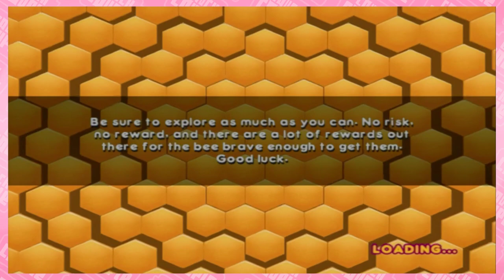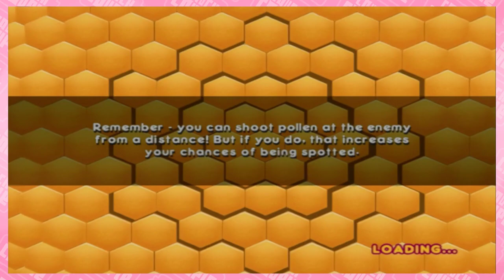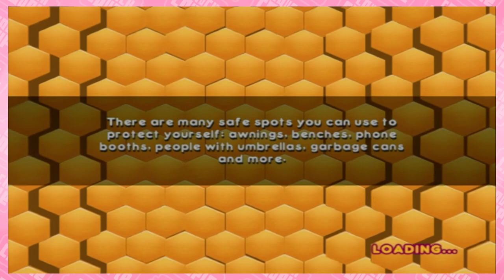According to All Known Laws of Aviation | Part 1 | Let's Play: Bee Movie Game | Couch Couple Plays